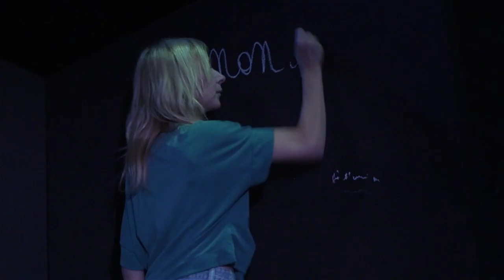Bande annonce - Tout le monde savait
« Ils vont venir me chercher, m’interroger, poser tout un tas de questions, me forcer à retourner dans la forêt, à leur montrer où le corps est enterré. Il faudra que je tienne bon. »

Accusée du meurtre de son mari, Valérie Bacot incarne à elle seule un combat. Celui d’une femme pour se sortir de l’emprise de son bourreau, celui d’une mère pour protéger ses enfants, celui d’une victime pour porter une parole dérangeante et nécessaire. L’histoire de Valérie Bacot c’est l’histoire d’un silence meurtrier, du dysfonctionnement des institutions, d’une difficulté à entendre et prendre en compte la parole des victimes. C’est l’histoire d’une résilience incroyable, celle d’une femme devenue figure iconique de la lutte contre les violences conjugales. 🌹

« Tout le monde Savait », une pièce d'Élodie Wallace avec Sylvie Testud, d’après l’œuvre de Valérie Bacot avec Clémence de Blasi et mise en scène par Anne Bouvier.

Du 4 Octobre au 30 décembre 2022, du mardi au samedi à 21h